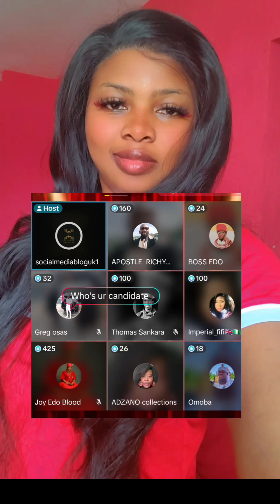wotowoto wotowoto biafra people ijustcalledtosayiloveyou fypシ゚viral